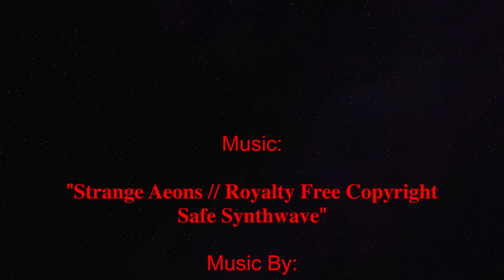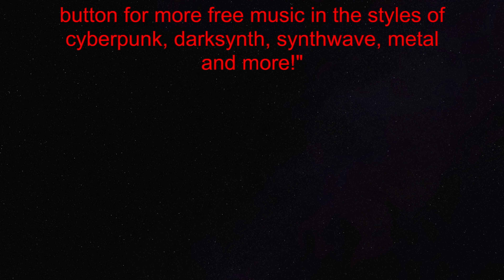Sept/20/2022 Airshow Thunder Birds - Photos only - Sorry...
Female F-35A pilot "MAJOR KRISTIN "BEO" WOLFE".  The static displays sucked.  Only 3.  To be honest, The Blue Angels are far better.

Edited/made with 14" MacBook Pro 16 GB Unified Memory, 1 TB, Lumafusion, and iMovie (credits).  Fujifilm X-T4, 16mm - 80mm f/4 1,200 ISO and 8,000 Shutter Speed, I think.